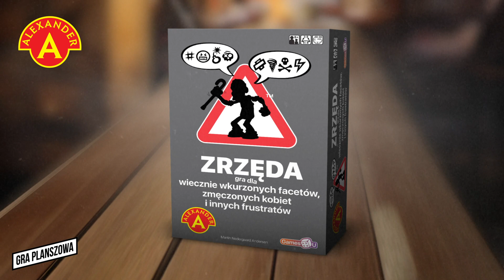Zrzęda - gra planszowa od Alexandra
A Ciebie co wkurza najbardziej?